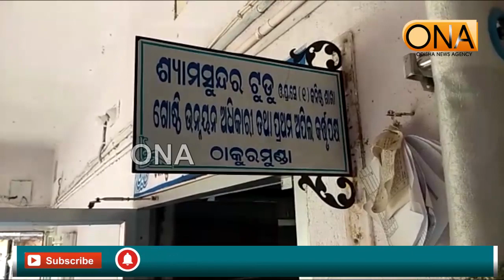ବ୍ୟକ୍ତିଗତ ଆକାଉଣ୍ଟ କୁ ସାମାଜିକ ସୁରକ୍ଷା ଟଙ୍କା